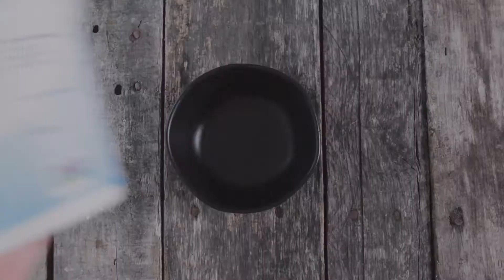Fage Yogurt Breakfast Bowls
Yogurt breakfast bowls are a delicious way to get a protein-rich, rich, creamy and delicious start to your day or even an after school snack. Try 5 of my favorite yogurt breakfast bowls that are out of the ordinary.

The yogurt I am using in these yogurt breakfast bowls is a Greek yogurt from FAGE and is a Plain yogurt. I love that there are no added sugars and FAGE is Non-GMO Project Verified.